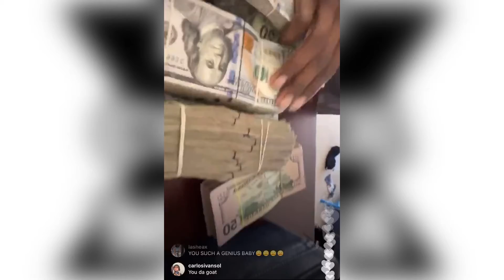Polo G gives out a tip on how to save money + Show’s dog sh*t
PoloG flexing with loads of cash on Instagram live today. He shows off a unique tip on how to save money.

DM for promo prices listed: $30-Main page post
$35-Main page post + story post
+ Free Facebook post
$40 Reel post + Story post + Free Facebook post